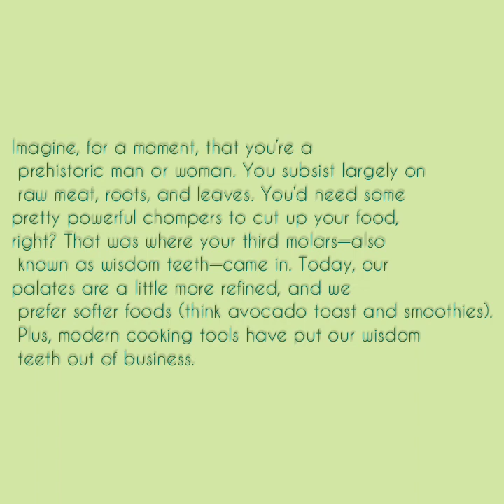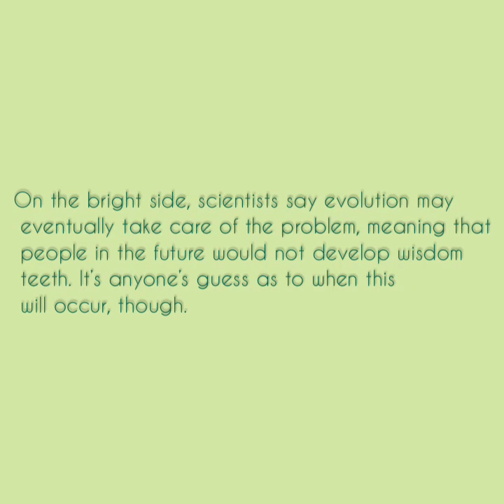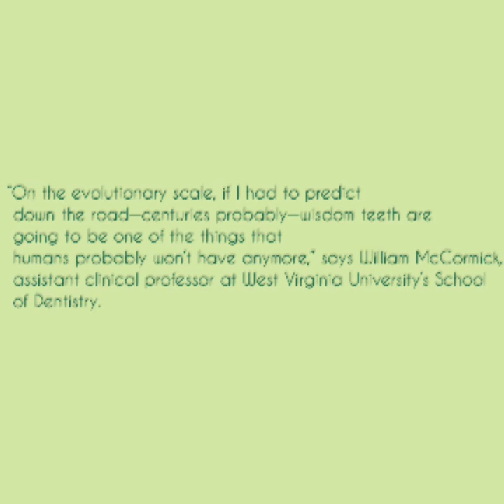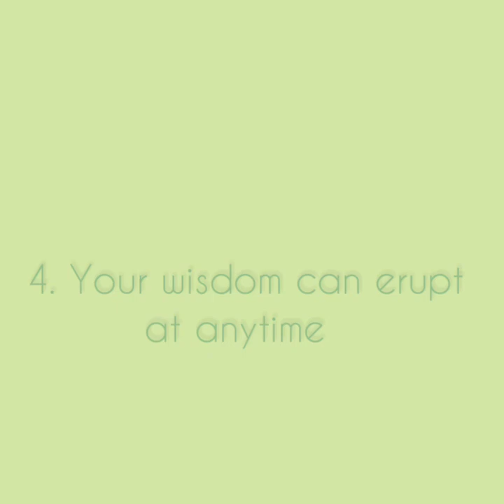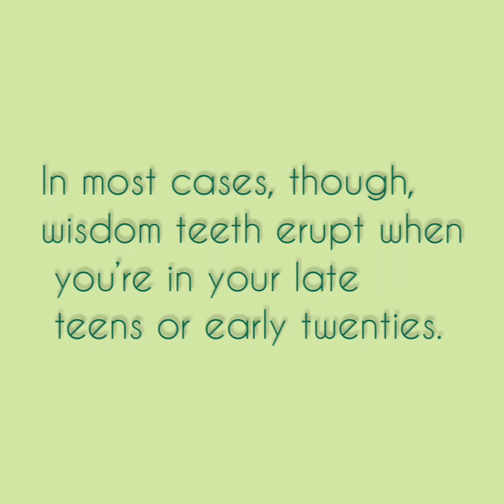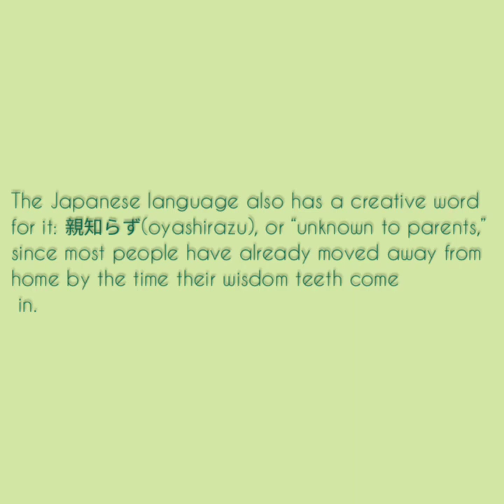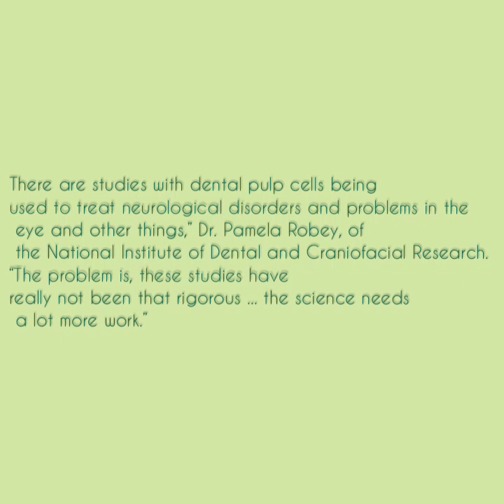Some smart facts about wisdom teeth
Timestamps⤵️
0:00 Intro to topic
0:05 They haven't served a purpose for hundreds of thousands of years
1:37 Nature may be eventually sort it out though
2:13 Roots
3:11 Your wisdom teeth can erupt at anytime
4:09 The first impacted tooth was recorded about 15,000 years ago
4:43 They're called love teeth in korean
5:21 They're used in stem cell research
6:19 Thanks for watching!